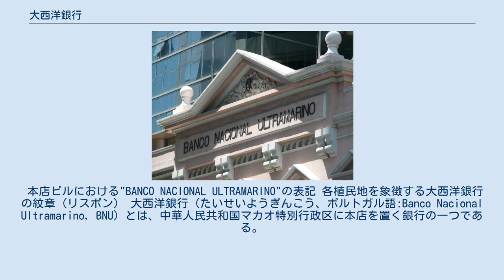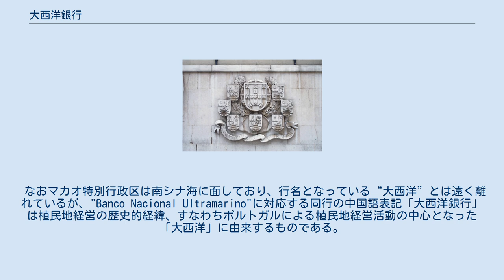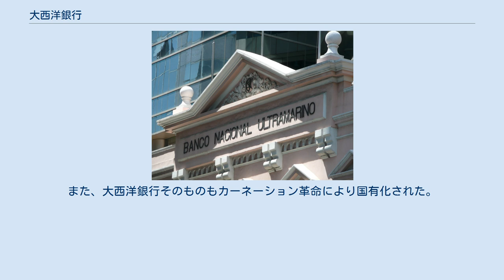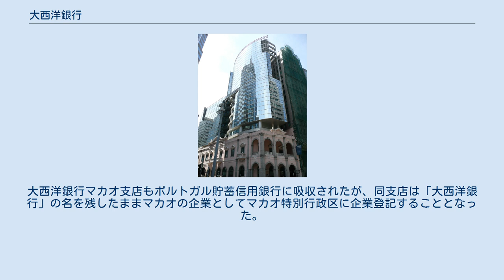大西洋銀行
大西洋銀行本店ビル（マカオ） 大西洋銀行が2005年の紙幣改刷で発行を開始したパタカ紙幣 では、全額面の裏面に描かれている。
 本店ビルにおける"BANCO NACIONAL ULTRAMARINO"の表記 各植民地を象徴する大西洋銀行の紋章（リスボン） 大西洋銀行（たいせいようぎんこう、ポルトガル語:Banco Nacional Ultramarino, BNU）とは、中華人民共和国マカオ特別行政区に本店を置く銀行の一つである。
中国銀行マカオ分行とともに、マカオ・パタカの発券銀行でもある。
 大西洋銀行はマカオ特別行政区における市中銀行の一つである。
すなわち、個人・法人に対して通常の金融業務（預金、為替、融資、クレジットカードの発行など）を行っている銀行である。
また市中銀行であると同時に発券銀行でもあり、マカオ金融管理局の監督下において、同局に香港ドルを預託してパタカ紙幣を発券している。
 なおマカオ特別行政区は南シナ海に面しており、行名となっている“大西洋”とは遠く離れているが、"Banco Nacional Ultramarino"に対応する同行の中国語表記「大西洋銀行」は植民地経営の歴史的経緯、すなわちポルトガルによる植民地経営活動の中心となった「大西洋」に由来するものである。
 ポルトガルの植民地における経済発展および発券業務を担うため、1864年、リスボンにおいて大西洋銀行が設立された。
翌1865年にはアンゴラ、カーボベルデの両植民地に支店を開設し、さらに3年後の1868年にサントメ・プリンシペ、ゴアおよびモザンビークで支店を開設している。
 大西洋銀行がマカオに進出し、支店を開設したのは1902年のことである。
1905年1月27日、マカオ政府（当時）の授権により1パタカおよび5パタカ紙幣の発行が始まった。
 なお、マカオに進出した1902年、大西洋銀行はポルトガル領ギニア（現:ギニアビサウ）にも支店を開設しており、1912年にはポルトガル領ティモールのディリ（現:東ティモールの首都）、およびブラジルにも進出している。
 1932年、ポルトガル本国においてアントニオ・サラザールによる独裁政権が成立、続けて第二次世界大戦の勃発、および冷戦体制と世界の情勢は大きく変化していたが、ポルトガル本国の中立政策により、大西洋銀行による植民地の銀行業務に大きな影響を与えることはなかった。
 しかし、大西洋銀行の経営基盤は1974年のポルトガル本国におけるカーネーション革命で変化する。
同革命で独裁政権が倒れ、ポルトガルが有する植民地の独立運動が激化した。
ポルトガルの各植民地は独立（ティモールはインドネシアによる占領）し、大西洋銀行の（マカオを除く）各支店は単独の銀行として独立していった。
また、大西洋銀行そのものもカーネーション革命により国有化された。
 1988年、大西洋銀行の一部民営化が始まり、ポルトガル貯蓄信用銀行(en:Caixa Geral de Depósitos)が過半数の株式を取得した。
 1993年には、マカオに隣接した中華人民共和国の経済特区である珠海市に支店を開設する。
 そして2001年、大西洋銀行リスボン本社がポルトガル貯蓄信用銀行に吸収合併され、ポルトガルから"Banco Nacional Ultramarino"の名が消滅した。
大西洋銀行マカオ支店もポルトガル貯蓄信用銀行に吸収されたが、同支店は「大西洋銀行」の名を残したままマカオの企業としてマカオ特別行政区に企業登記することとなった。
これにより、大西洋銀行はマカオに本店を有する銀行となった。
 ^ 日本語に直訳すると「国立海外銀行」である。
 ^ a b c 『朝日新聞』 2005年4月1日 東京朝刊7面 ^ Milestones in History of BNU（英語） ^ 例えば、1975年、モザンビーク支店はモザンビーク共和国に国有化されて「モザンビーク銀行」(en:Banco de Mozambique)となり、同国の中央銀行となった。